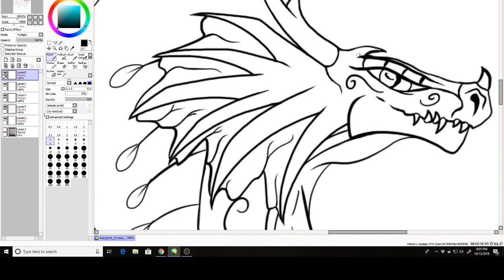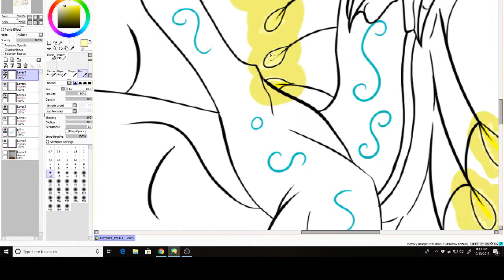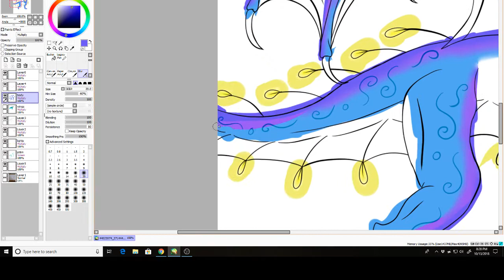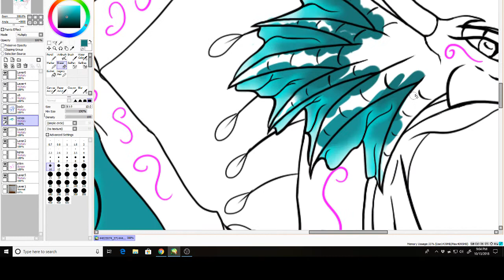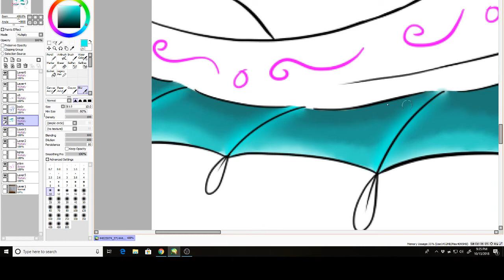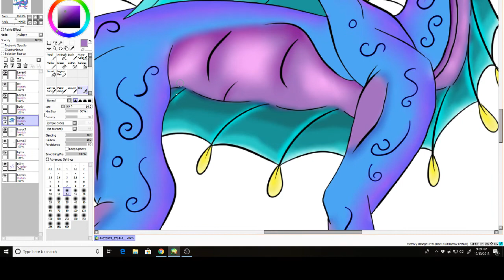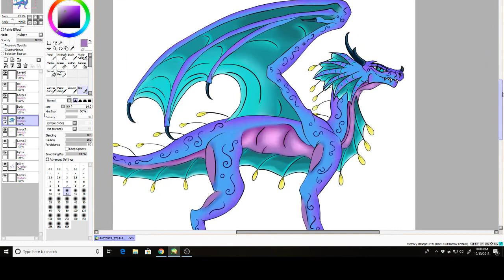Sea/Rain Hybrid \\ Speedpaint.03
Hi, yes, I'm not dead. Sorry for the big gap in time, but here's another speed paint. Thank you for stopping by.

♦️ *Art Credits* ♦️
Me \ (•◡•) /